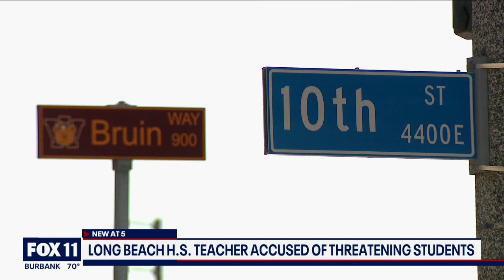Long Beach teacher accused of threatening students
Families are horrified after a high school teacher is accused of hurling threats before a class.